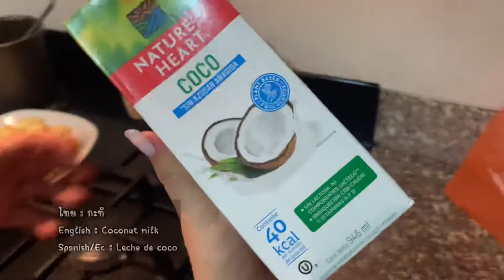กล้วยไข่บวชชี | วันว่างๆกับ ของหวานไทย | THAIKADOR 🇪🇨🇹🇭 | Tailandia | Ecuador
เดินทางไปกับเราสองคนสองเชื้อชาติ 👩🏼‍🤝‍👨🏻

Let our channel be your favorite, we will travel and do everything together 💋

Viaja junto a nosotros, nuestros caminos

|| THAILAND 🇹🇭 || ECUADOR 🇪🇨 ||